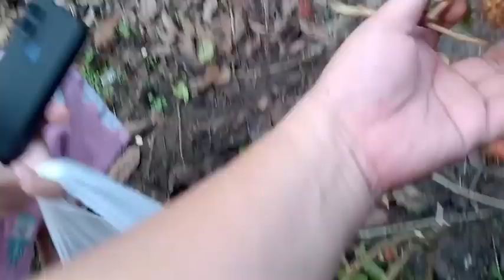Nagharvest ng rambutan / Ang tamis ng rambutan